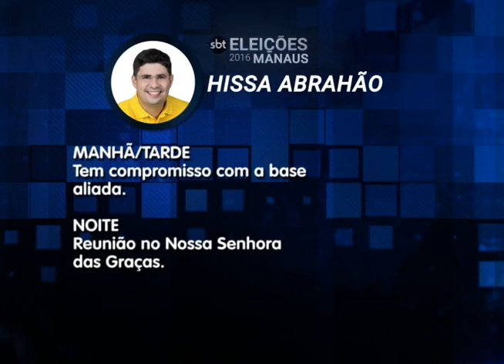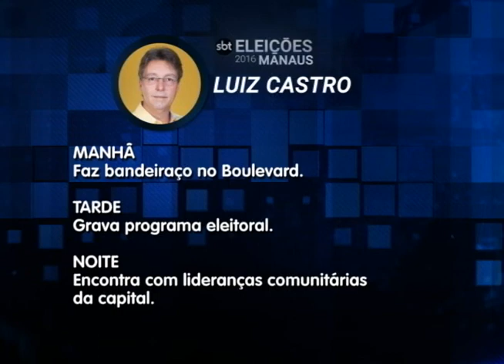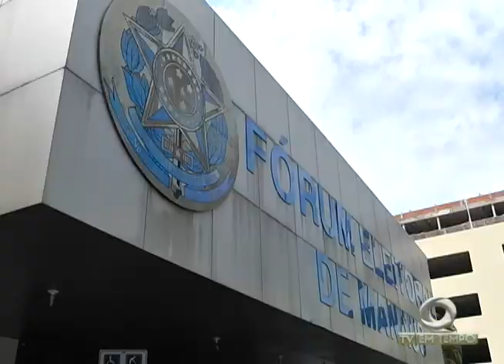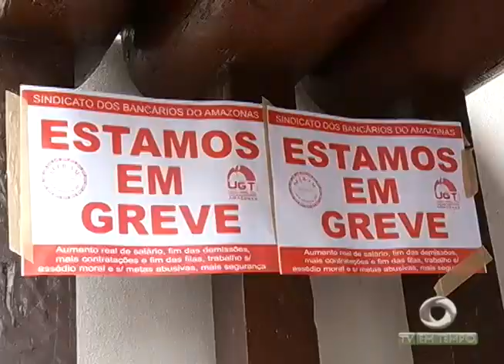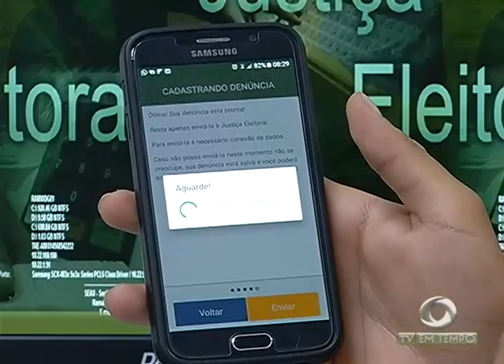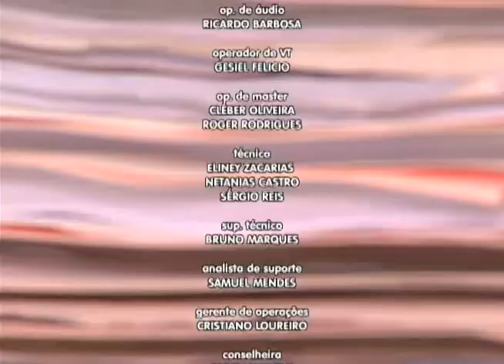850 Policiais Militares devem Reforçar Segurança no dia das Eleições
02º BLOCO JORNAL 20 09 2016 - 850 Policiais Militares devem Reforçar Segurança no dia das Eleições